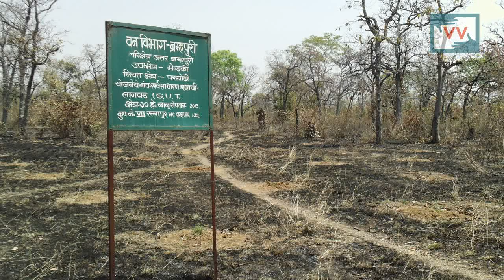Corruption Lead to Loose Job - Krupakar Chahande Reports for IndiaUnheard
Meshram was appointed as watchman in forest department nursery in  Parsodebid village Chandrapur district of Maharashtra.

Community correspondent Krupakar Chahande reports from Maharashtra for Video Volunteers.